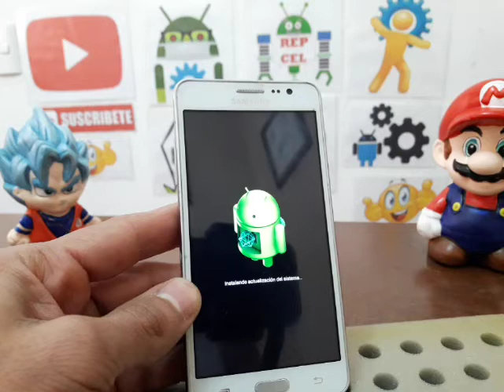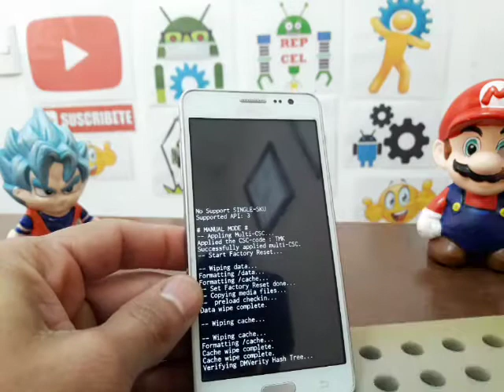hacer borrado general samsung on5 como entrar la menu oculto para realizarlo